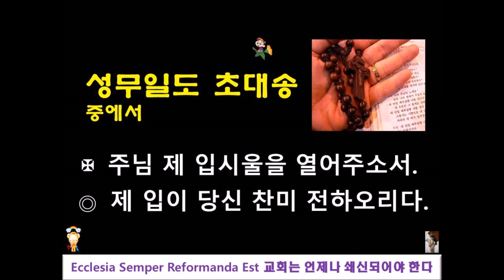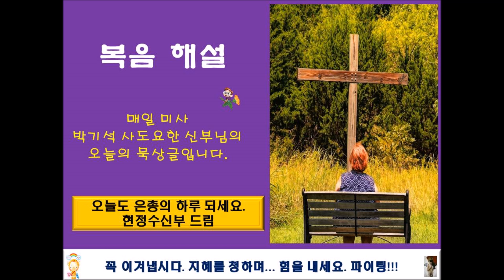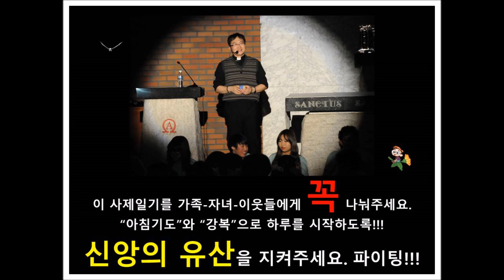✠ 현정수신부의 사제일기] 2020.0429(수) - 523일: 시에나의 카타리나 동정학자 기념일 & 성소주일 D-4 // 기도: 김 보나, 김 유스티나 & 김 마리아알라콕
✠ 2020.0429(수) - 523일 / 부활 제3주간 수: 시에나의 카타리나 동정학자 기념일 & 성소주일 D-4 // 기도: 김 보나 보나, 김 유나 유스티나 & 김사랑 마리아알라콕